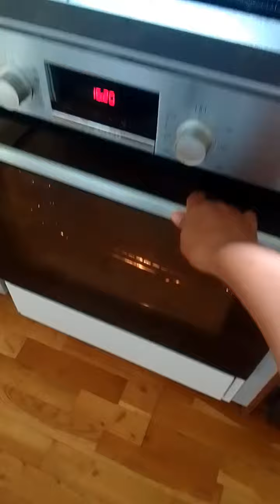baked Chicken thigh Dk2023🇩🇰